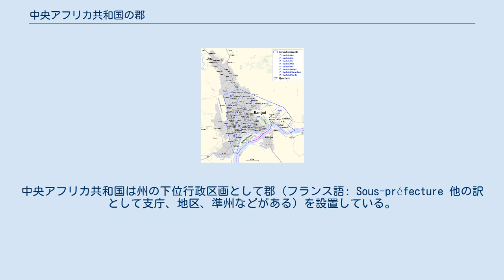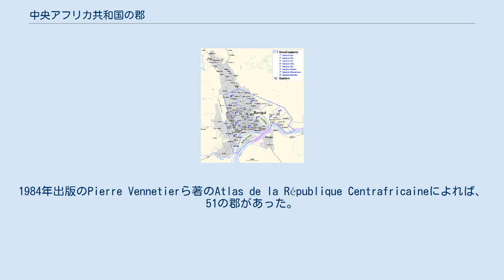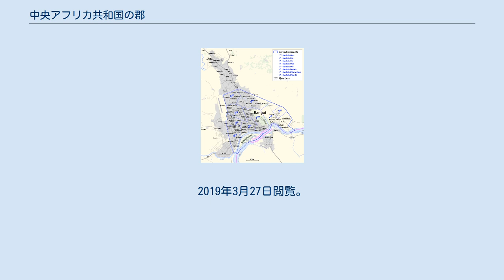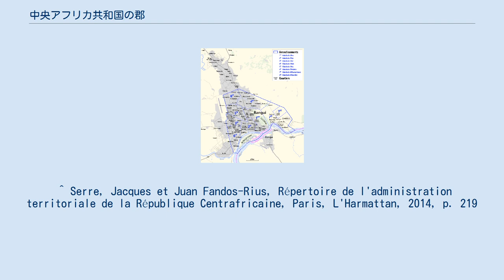中央アフリカ共和国の郡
中央アフリカ共和国は州の下位行政区画として郡（フランス語: Sous-préfecture 他の訳として支庁、地区、準州などがある）を設置している。
2003年時点で71の郡が存在する（バンギを除く）。
郡の下にはコミューン（Commune）が設置されている。
 首都バンギは州と同じ地位にあるコミューンのため、郡には含まないことが多い。
また、バンギの下位区分である行政区（Arrondissement）を郡と同等に扱う場合がある。
 バミンギ・バンゴラン州 バス・コト州 オー・ムボム州 オート・コト州 ケモ州 ロバイエ州 マンベレ・カデイ州 ムボム州 ナナ・グリビシ経済州 ナナ・メンベレ州 オンベラ・ムポコ州 ワカ州 ウハム州 ウハム・ペンデ州 サンガ・ムバエレ経済州 バンギの行政区 郡は1910年までは圏（Cercle）、1910年から1946年までは単に区画（Subdivision）、1947年から1961年までは地区（District）と呼ばれていた。
 モリス・フィッシャー著のProvinces and Provincial Capitals of the World1967年版では、36の郡が存在したと記述されている（ただし一部の郡が抜けている可能性がある）。
1972年9月29日に政府が発表した地理コードでは、49の郡が存在した。
1984年出版のPierre Vennetierら著のAtlas de la République Centrafricaineによれば、51の郡があった。
 その後も郡は増加を続けたが、一方で廃止された郡も存在する。
ムボキ（1968年 - 1984年、オボへ編入）、カボ（バタンガフォへ編入）、バオロ（ブワルへ編入）などがある。
 ^ “Centrafrique: DECRET N°04.283 PORTANT DECOUPAGE DES CIRCONSCRIPTIONS ELECTORALES POUR LES ELECTIONS LEGISLATIVES”. B@ngiNet. 2007年11月14日時点のオリジナルよりアーカイブ。
2019年3月27日閲覧。
 ^ a b “Central African Republic/Administrative units”. geohive.com. 2017年2月14日時点のオリジナルよりアーカイブ。
2019年3月27日閲覧。
 ^ Serre, Jacques et Juan Fandos-Rius, Répertoire de l'administration territoriale de la République centrafricaine, Paris, L'Harmattan,‎ 2014, p. 11-24 ^ “Sub-prefectures of the Central African Republic”. Statoids.com (2006年8月12日). 2019年3月27日閲覧。
 ^ Serre, Jacques et Juan Fandos-Rius, Répertoire de l'administration territoriale de la République Centrafricaine, Paris, L'Harmattan,‎ 2014, p. 219